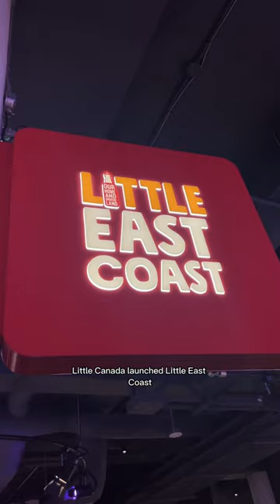Big News in Little Canada 🇨🇦 •